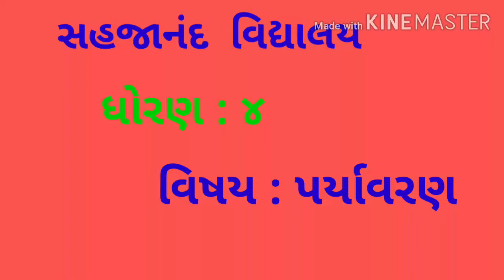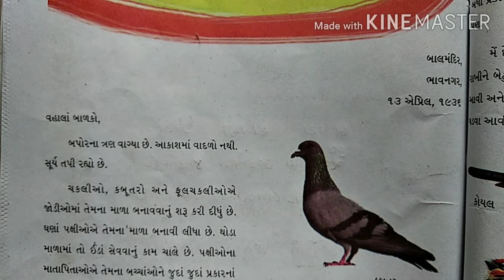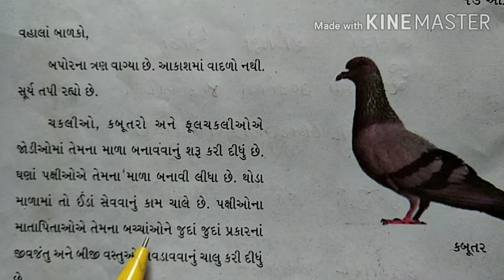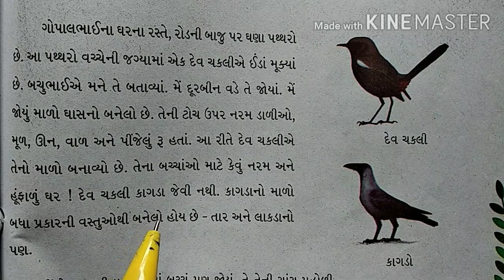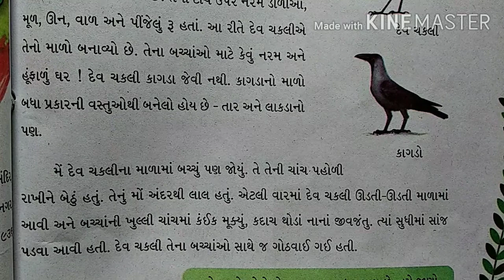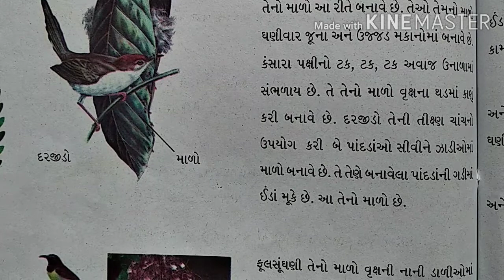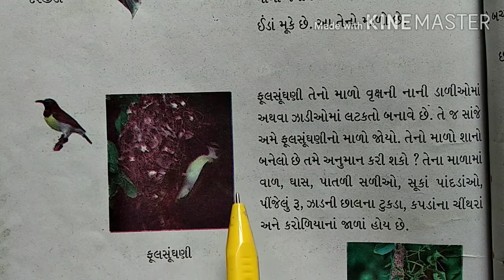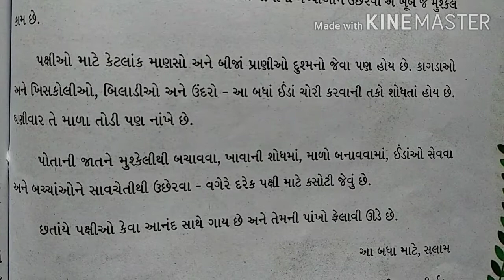ધોરણ : ૪ વિષય: પર્યાવરણ પાઠ : ૧૬ કામ નો મહિનો.